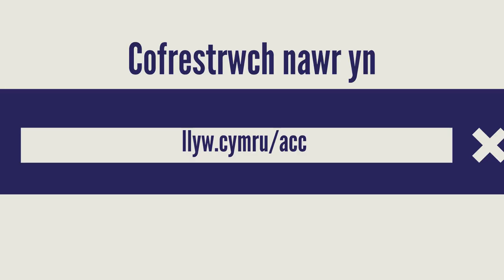Cofrestru ar gyfer treth trafodiadau tir gyda Awdurdod Cyllid Cymru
Mae Awdurdod Cyllid Cymru yn annog cwmnïau cyfreithwyr a throsgludiaethwyr sy’n cynnal trafodion eiddo preswyl ac amhreswyl yng Nghymru o 1 Ebrill (2018) ymlaen gofrestru ar gyfer ei system dreth ar-lein newydd. Cafodd Awdurdod Cyllid Cymru ei sefydlu gan Lywodraeth Cymru fis Hydref diwethaf i gasglu a rheoli trethi sydd wedi cael eu datganoli yng Nghymru.